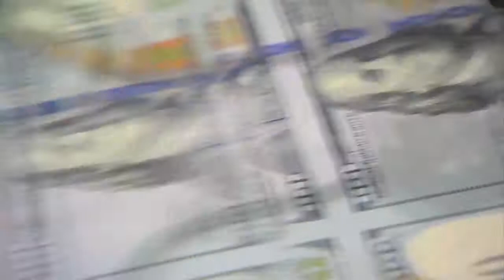These New $100 Bills Are Going to Be Huge Overseas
Redesigned $100 bill
In the midst of a government shutdown over federal spending, a new $100 bill began circulating Tuesday. At least we assume it did: The U.S. Treasury, like much of the government, couldn't be reached for comment, and no one is making change with a crisp, new hundred this morning.

The Series 2009 $100 note is more expensive to print than the last version—12.6¢ per bill vs. 7.8¢ for the older style—but it's designed to be harder to counterfeit and easier to authenticate. The hundred note still features Ben Franklin on the front and Independence Hall on the back, along with more colorful illustrations and hidden text and pictograms that reveal themselves only under certain conditions.

If now feels like a bizarre time to begin printing new, more expensive money, rest assured that the $100 bill plays an essential role in the U.S. economy. Although most Americans are unlikely to use the new note regularly, if at all, the hundred is by far the largest store of value for all circulating U.S. currency.